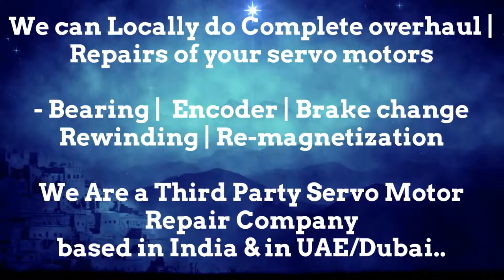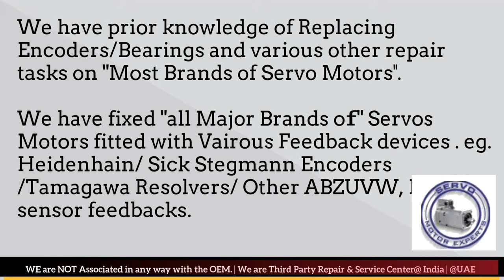Atlas Copco India Servo Motor Repair Encoder Mumbai Tamil Nadu Nagpur Noida Faridabad Patna